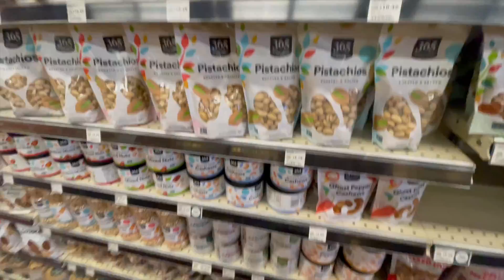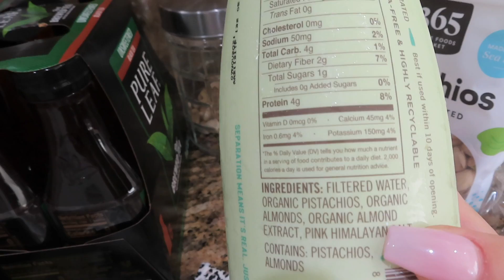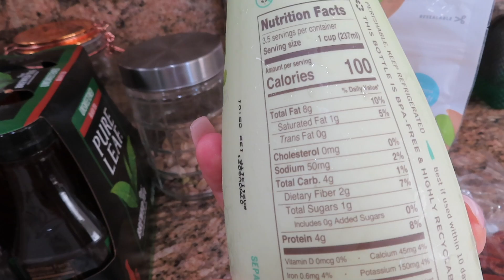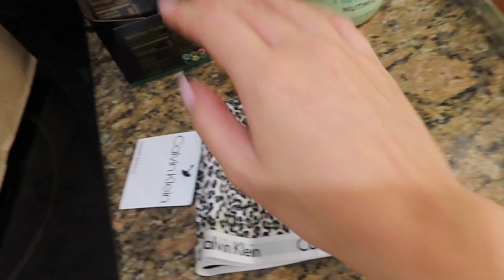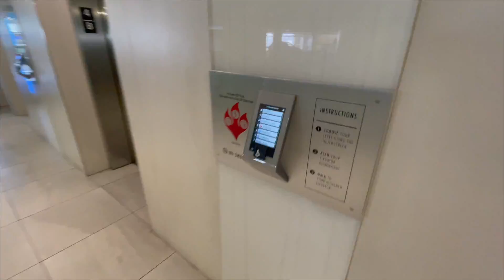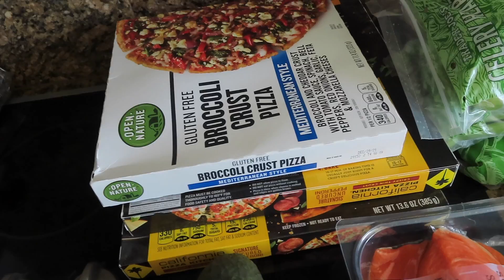Miért kerültem orvoshoz? - Hétvégi Vlog